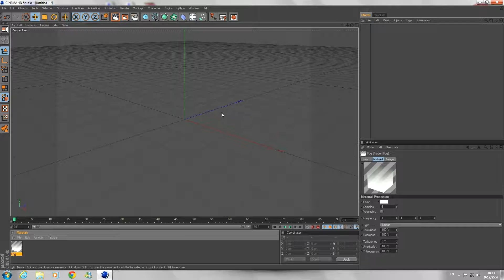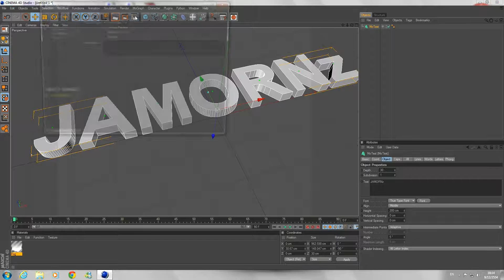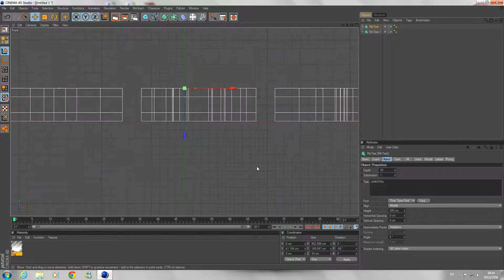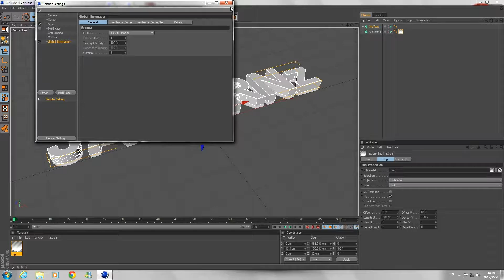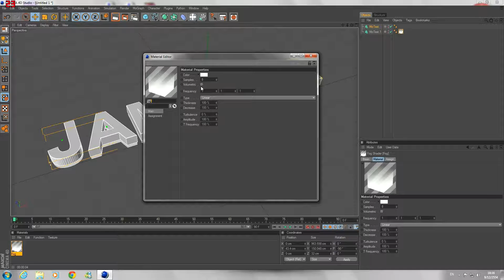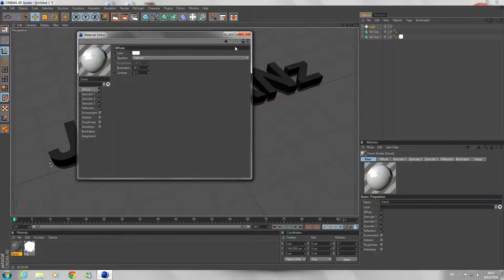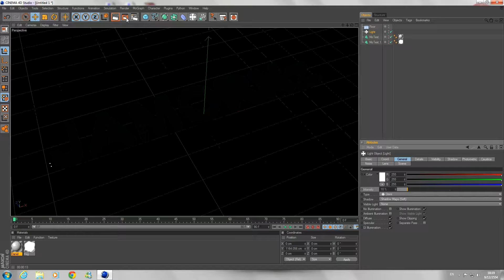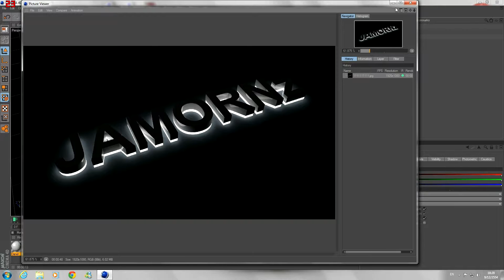สอน Cinema 4D R12 - Fog & Global Illumination Clip3